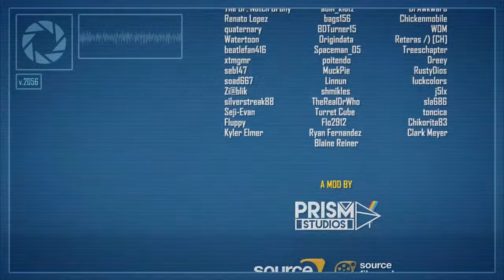Portal Stories: Mel #13: Taking on Aegis!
Welcome to Portal Stories: Mel.
This game is a Portal 2 Mod that is free on Steam! Be sure to check it out!

As this is a puzzle game there may be parts that are OUTRIGHT frustrating that I didn't understand immediately so please have patience with me, I'm not the smartest :3

Intro and Outro by Our Good Friend:
Artist: Josh Kain
Song: Summer Lovin'